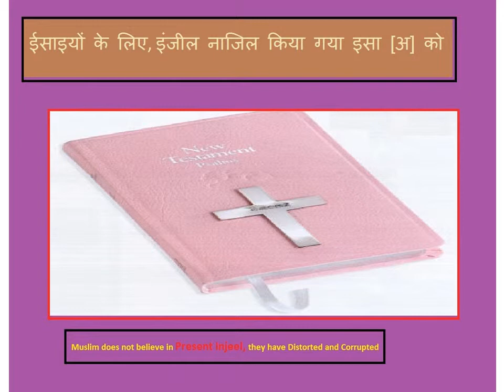ईसाइयों इंजील नाजिल किया गया इसा अ] को